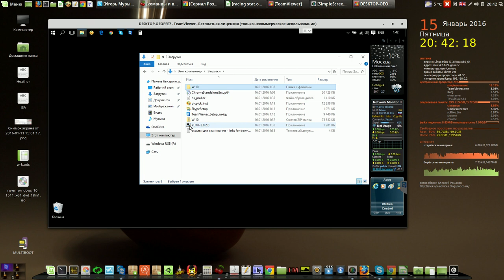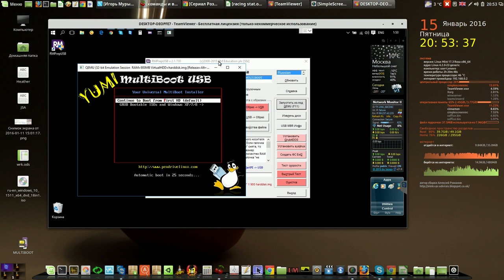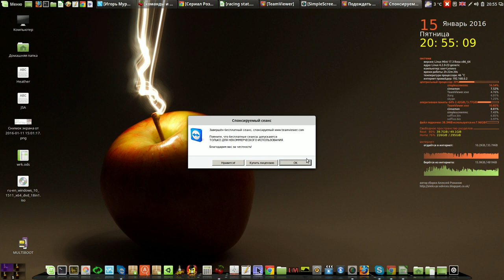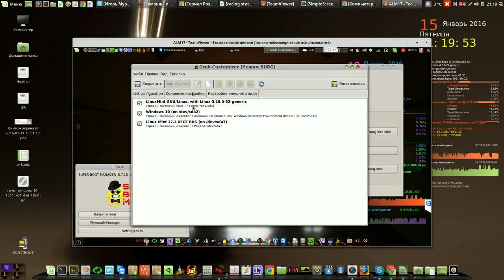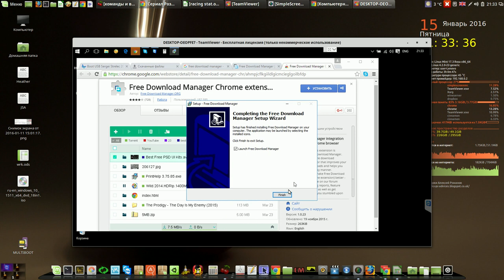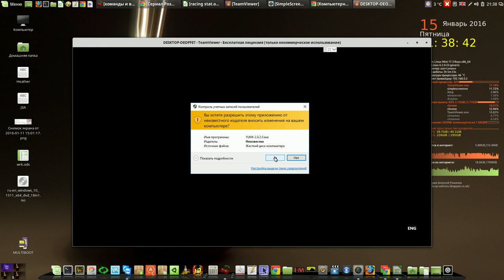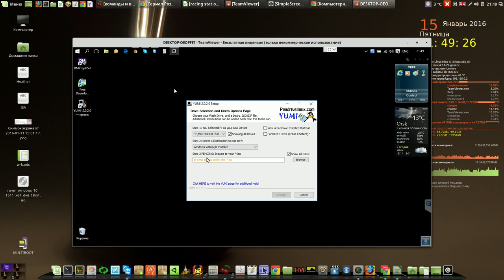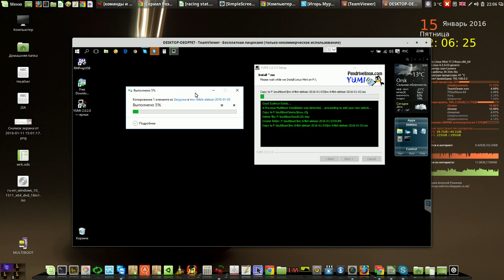Часть 3 Делаем чудо флешку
Мой сайт Часть 3 Делаем чудо флешку